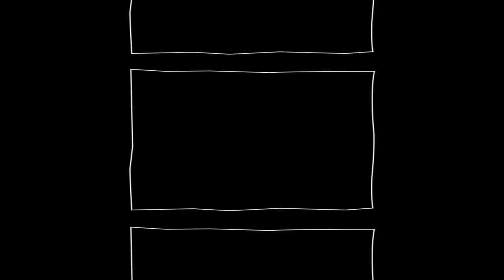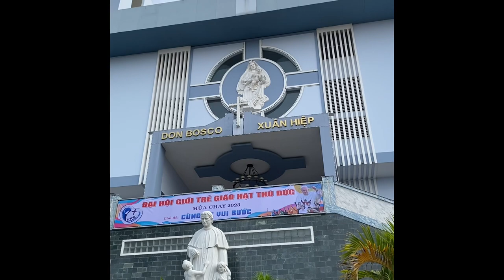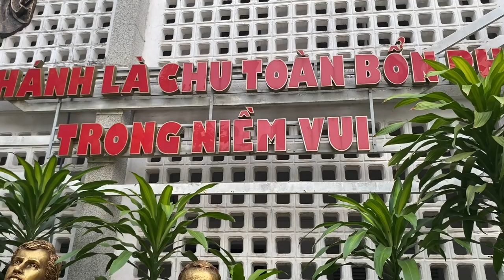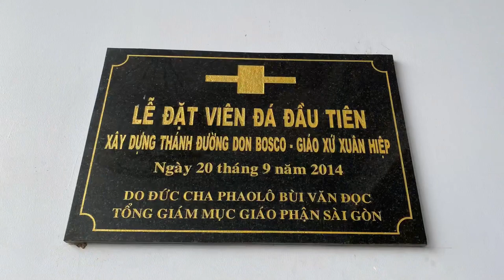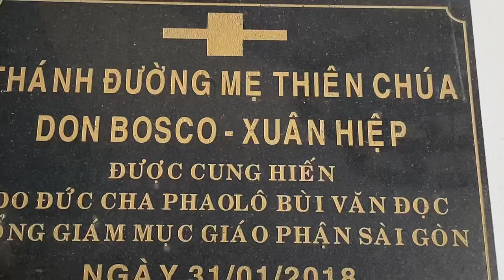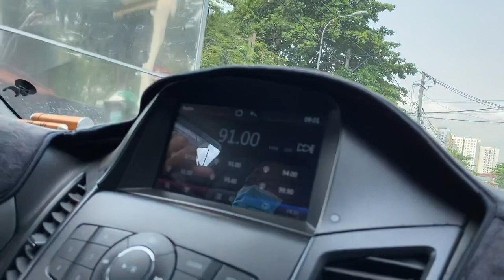Đi thăm quan nhà thờ Do bos cô Xuân Hiệp